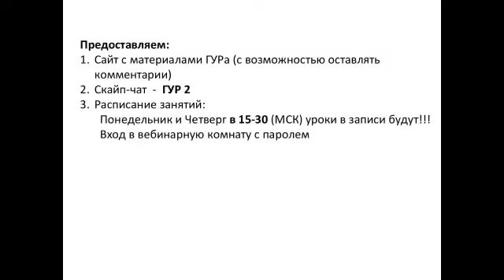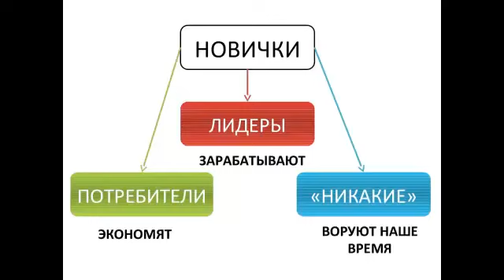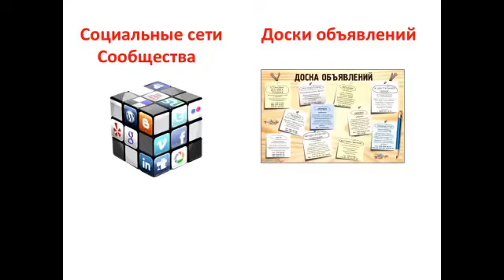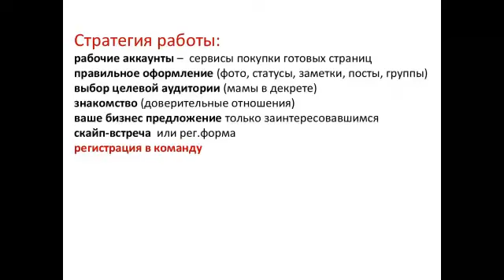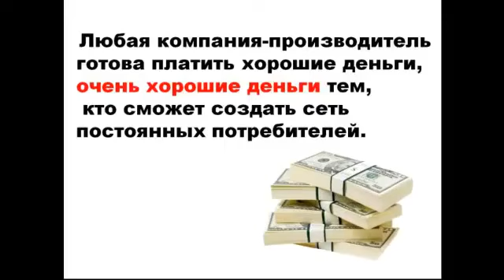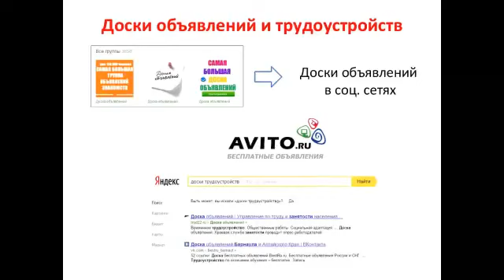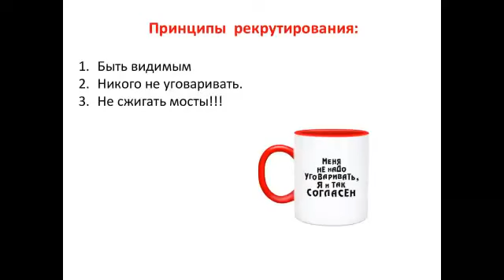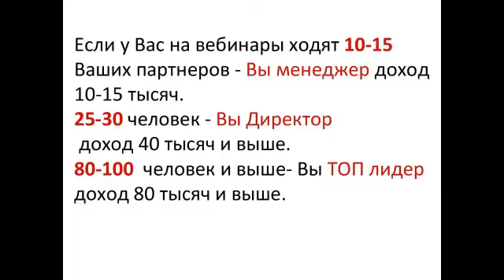Основы работы в интернете